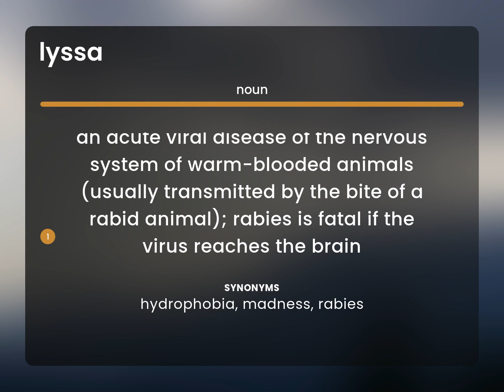Lyssa | meaning of LYSSA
What is LYSSA meaning?